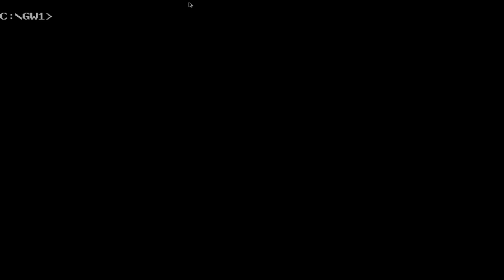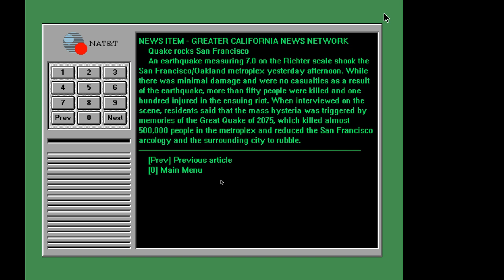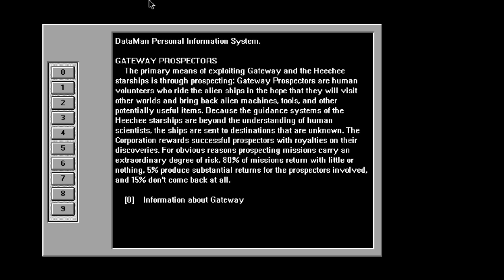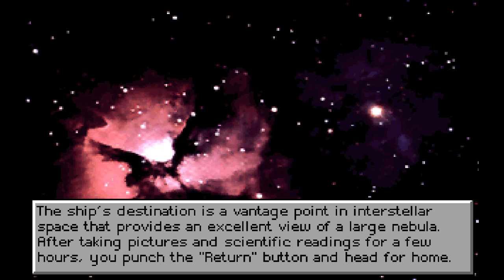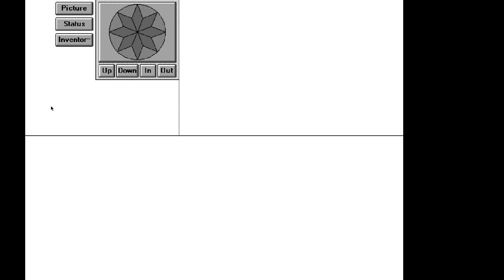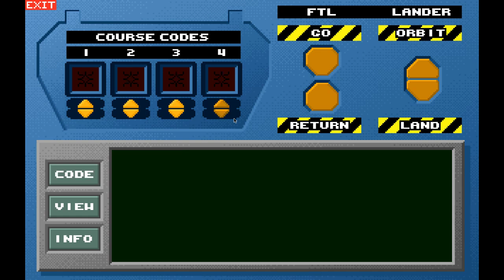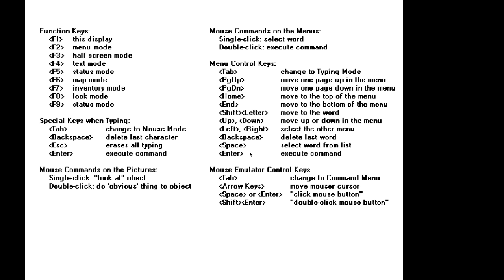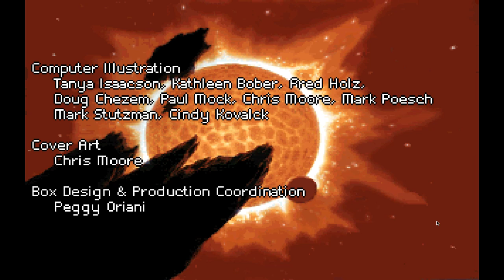Mass Effect 1.0 (Let's Play Frederik Pohl's Gateway)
A Let's Play of the first game adaptation of Frederik Pohl's Heechee Saga, Gateway.